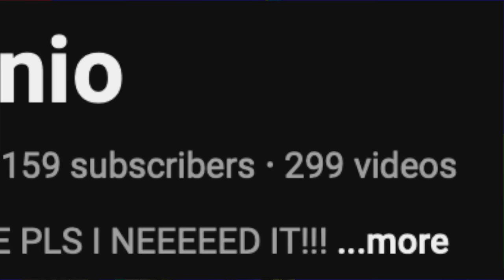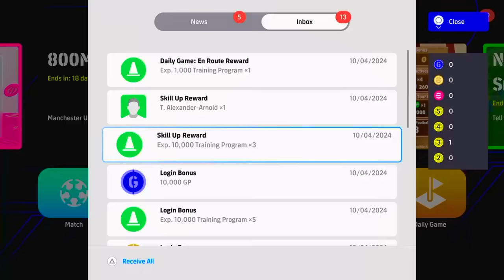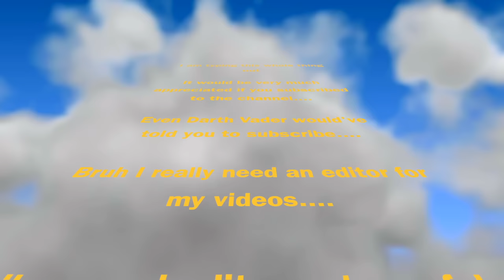My EFootball Career Is Over....